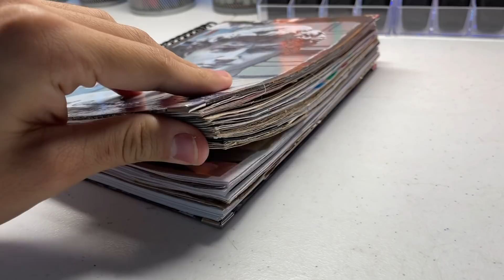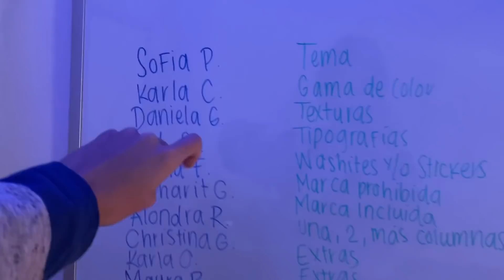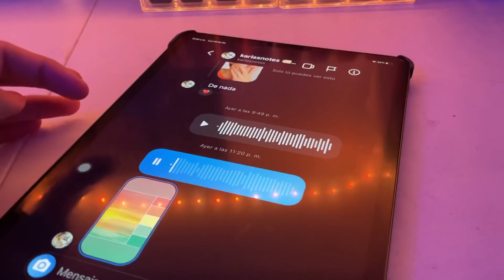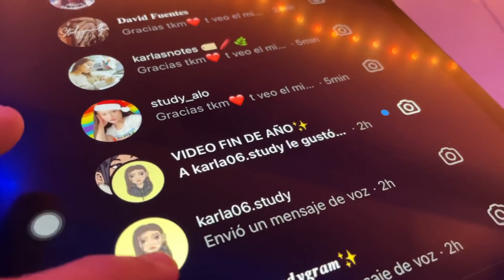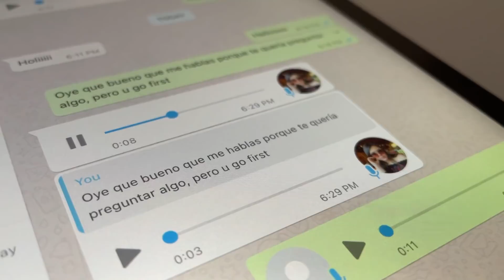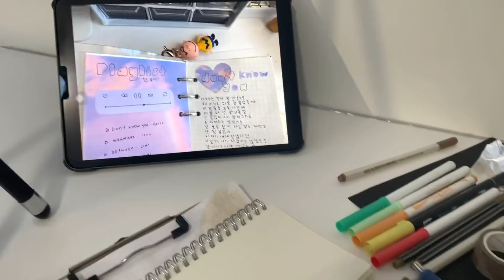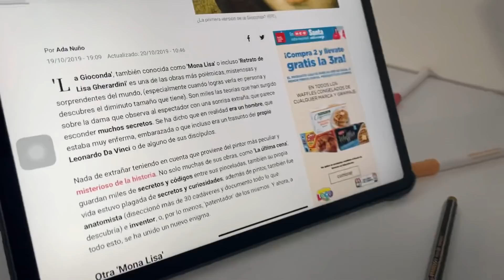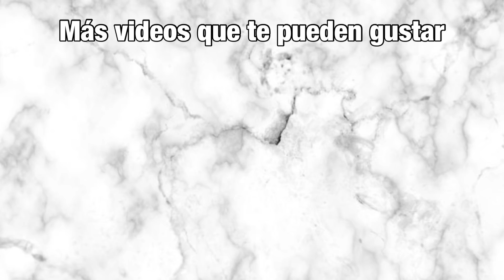BROMA: Mis amigos deciden mi apunte✨🖍 | Salió mal🥺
Amigxs gracias por este año tan maravilloso, les amo y saben que todo esto es por ustedes y para ustedes. Que este 2021 sea mucho mejor que los anteriores❤️

📩 negocios y colaboraciones:
*No tengo los derechos de la música, créditos al autor o creador*

🧐 Preguntas recientes:
- Me llamo Miguel
- Edad: Tengo 21 años
- Soy Tamaulipeco
- Grabo y edito con: Mi iPhone 12 y VideoPerfect